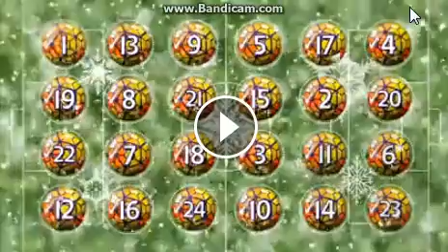David Beckham curve goal